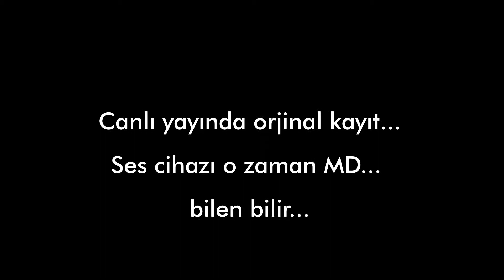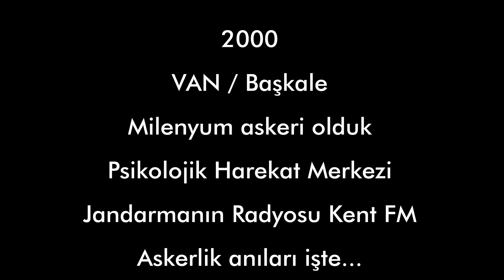Yalnız Değiliz / Ahmed Arif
Askerlik günlerimde canlı olarak yapmış olduğum radyo programlarımdan naçizane kendi sesimden bir kaydı fotoğraflarla harmanlayıp sizlere sundum. Ses kaydı 2000 yılına ait. Video ise 2015 yılından. Keyifli izlemeler...
İlçe Jandarma Komutanlığı Başkale/VAN